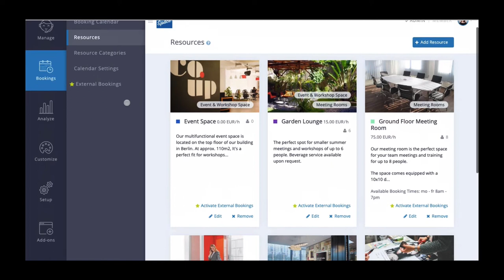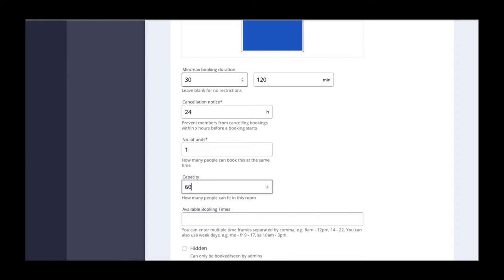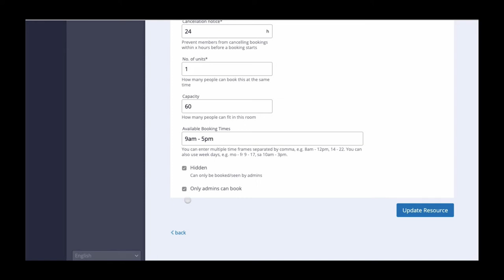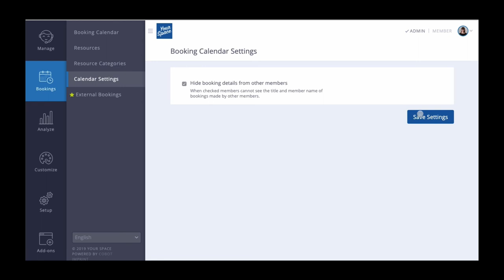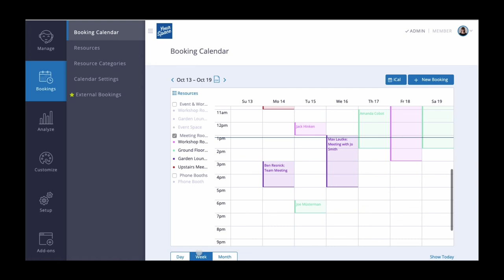Setting Up Resources in Cobot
Resources form the core of many coworking, flex, and hybrid workspaces. See how to set them up for success using Cobot’s advanced resource features.